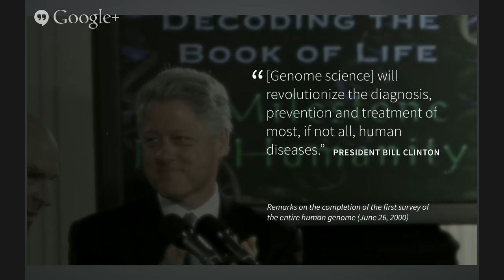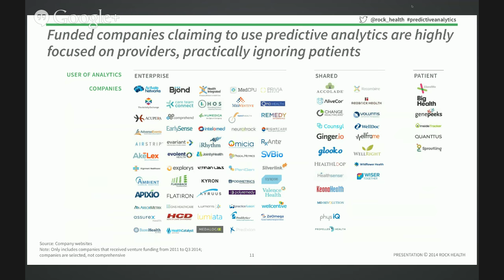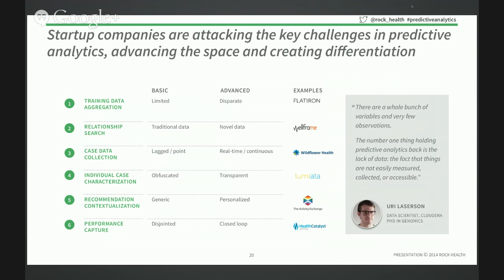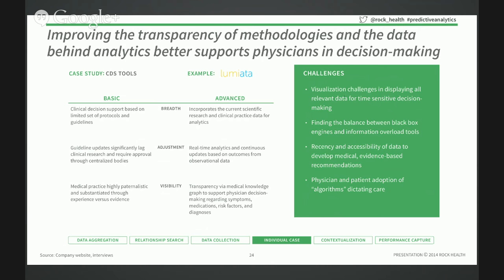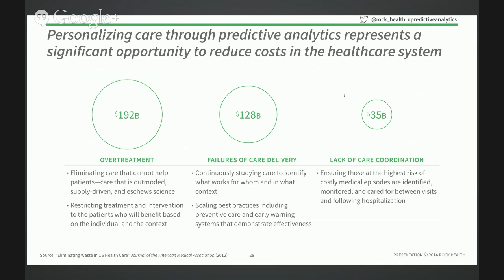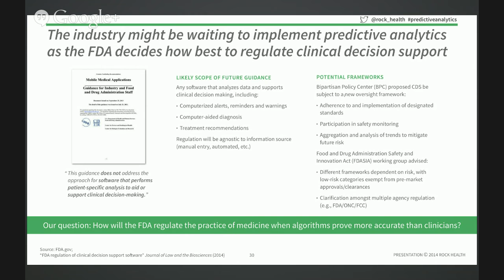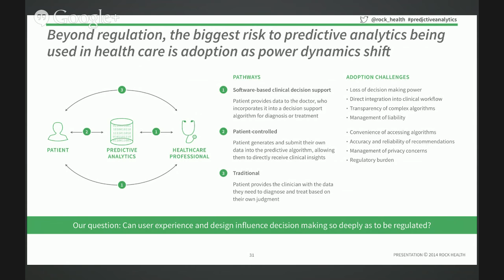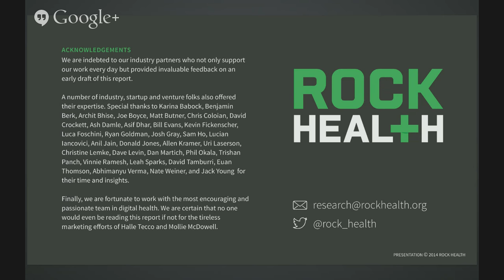The Future of Personalized Health Care: Predictive Analytics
How can we use new and existing sources of data to deliver better, personalized care? Predictive analytics underlies what has always been conducted by doctors through their training, experience, and decision-making. Dozens of new digital products have hit the market and $1.9B has flowed into the space since 2011—but what does it take for an algorithm to accurately and reliably impact care?